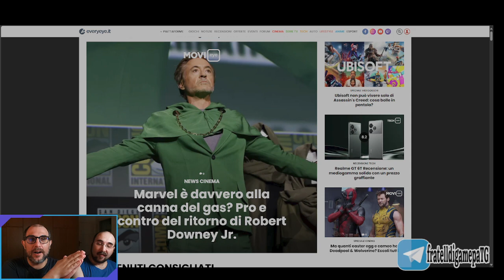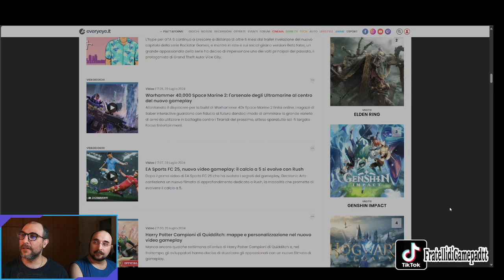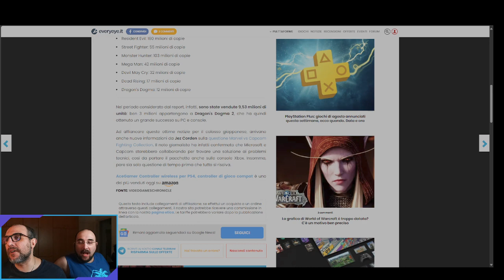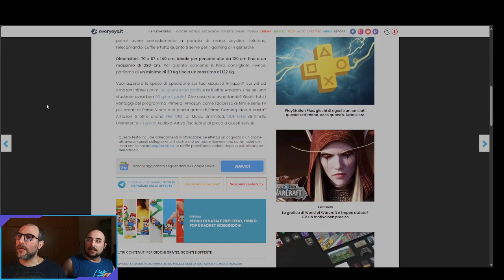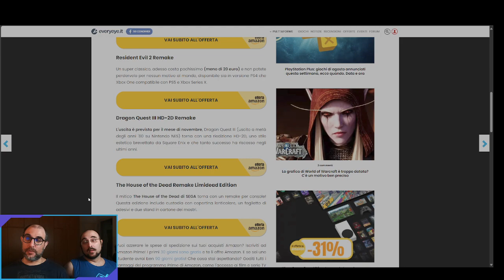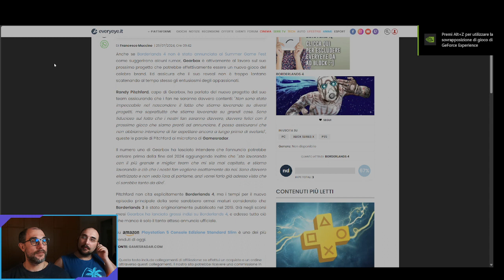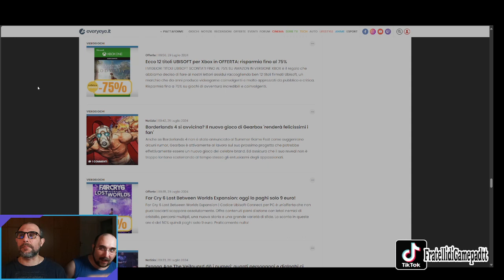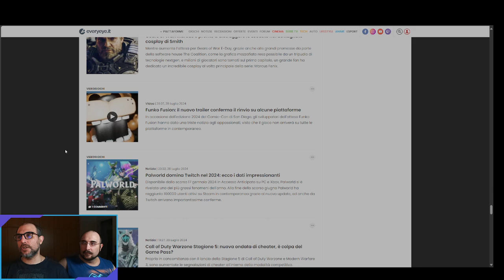[06] Crazy Earl